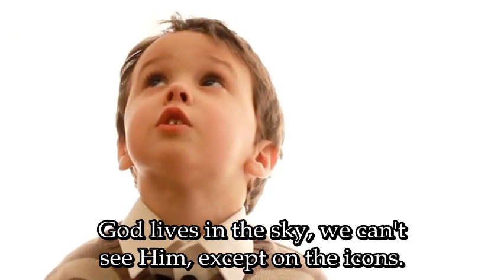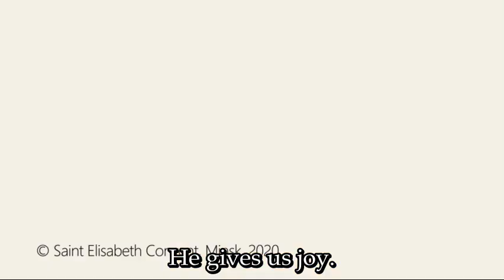Orthodox Sunday School Kids Talk About God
“Truly I tell you, unless you change and become like little children, you will never enter the kingdom of heaven." Mathew 18-3.
Ichthys, the Orthodox school run by our Convent invites us to take a look at a child's spirituality and watch our Sunday school kids share their thoughts about God.